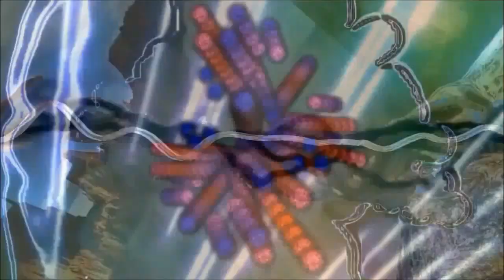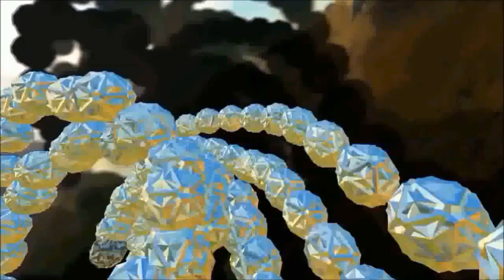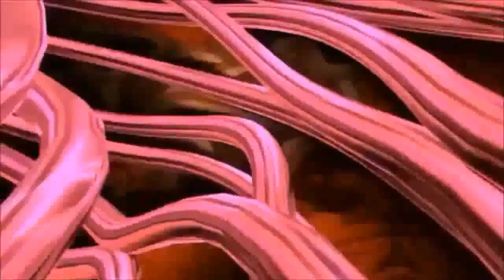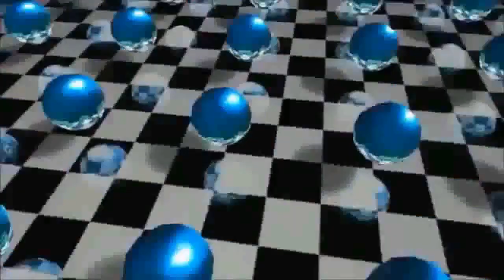The Police - Murder by Numbers [Remastered]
In my Channel you can find the whole Discography (5 Studio Album):
Nel mio canale puoi trovare l'intera Discografia (5 Album Studio):
Synchronicity è il quinto ed ultimo album in studio del gruppo musicale britannico The Police, pubblicato il 17 giugno 1983 dalla A&M Records.
L'album è diventato il maggior successo commerciale del gruppo e ha venduto oltre 8 milioni di copie nei soli Stati Uniti. Ai Grammy Awards 1984 ha ricevuto un totale di cinque candidature. L'album è stato registrato agli Air Studios di Montserrat nei Caraibi, prodotto dai Police insieme a Hugh Padgham, così come il precedente Ghost in the Machine. Il disco segna il taglio definitivo dell'influenza del reggae nella musica del gruppo, il suono diventa più elaborato e le tracce vengono costruite in gran parte sull'utilizzo dei sintetizzatori.
L'Album è evidenziato dal dominio in fase compositiva di Sting: suoi ben otto brani su dieci. I tre membri del gruppo registrarono le proprie parti in stanze separate per due ragioni: la prima di natura tecnica, al fine di ottenere il miglior suono possibile per ogni strumento, e la seconda "per ragioni sociali". Sia l'album che il singolo Every Breath You Take rimangono in cima alle classifiche di tutto il mondo per settimane, diventando uno dei classici assoluti del pop rock.
Synchronicity is the fifth and final studio album by the British band The Police, released on June 17, 1983 by A & M Records.
The album became the largest commercial success of the group and has sold over 8 million copies in the United States alone. The Grammy Awards 1984 received a total of five nominations. The album was recorded at the Air Studios Montserrat in the Caribbean, produced by the Police along with Hugh Padgham, as well as the previous Ghost in the Machine. The record marks the definitive cut of the influence of reggae in the music of the group, the sound becomes more elaborate and the traces are built largely on the use of synthesizers.
The album is highlighted by Sting's compositional domination: his eight out of ten tracks. The three members of the group recorded their parts in separate rooms for two reasons: the first of a technical nature, in order to get the best possible sound for each instrument, and the second "for social reasons". Both the album and the single Every Breath You Take remain on top of the charts all over the world for weeks, becoming one of the absolute classics of pop rock.
Gruppo/Band
Sting – Voce, Cori, Basso/Voice, Choirs, Bass
Andy Summers – Chitarra, Voce (Mother)/Guitar, Voice (Mother)
Stewart Copeland – Batteria, Percussioni/Drums, Percussion
Entrate pubblicitarie corrisposte al titolare del copyright

Grazie/Thank you
Claudio 😁 😁 😁